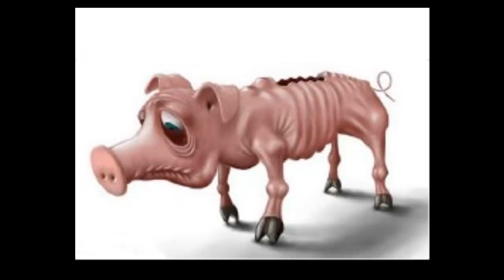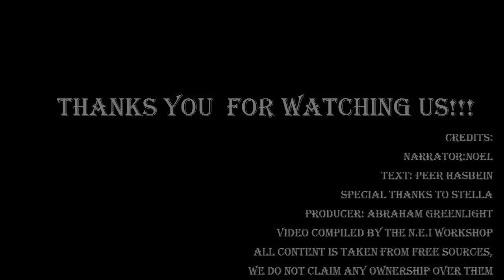Чудеса экономии(пилот)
Как сэкономить? От чего отказаться в первую очередь? Или ну её эту экономию?